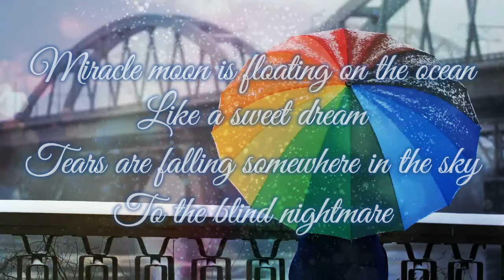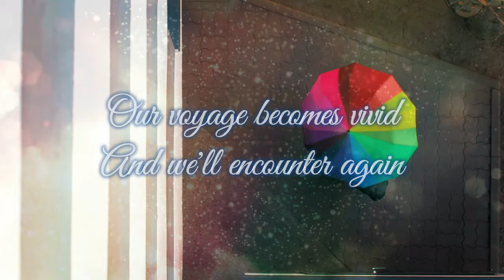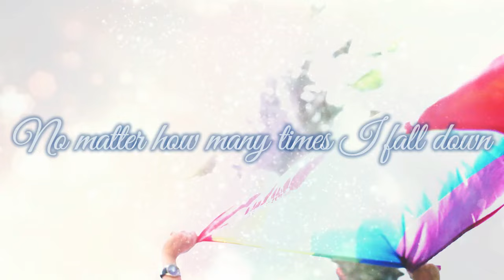KENN - Rainbow (Official Lyric Video)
🏆️Award-winning Songwriter: Awarded London Film Festival International 2024 "Best Sound Design" etc

🔻Index
00:00 CYBER CHASE Opening
00:05 KENN - Rainbow
04:04 Ending

📕Lyrics
Rainbow
Music & Lyrics by KENN

Miracle moon is floating on the ocean
Like a sweet dream
Tears are falling somewhere in the sky
To the blind nightmare

After the thunder passes
Gently pulled by the wind
The stormy clouds are leaving
Another day in the red mirror
A newborn light flashed on the horizon

Across the world on a rainbow
With regrets, without turning back

Hope on the other side of the haze
A gorgeous harmony of seven colors in the eastern garden
Logging for your warm hug
Wish upon the one

A beautiful symphony
Be crowded alongside and spring up
Glory and shadow melt together
Our voyage becomes vivid
And we'll encounter again

No matter how many times I fall down

I just wanna see your smile
Call my name by your voice